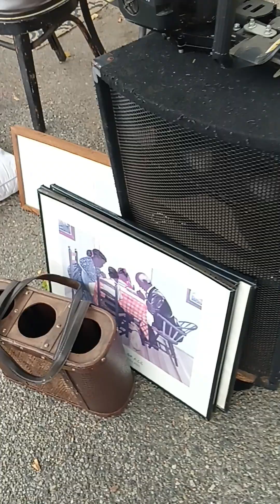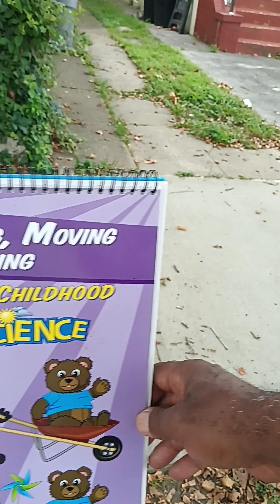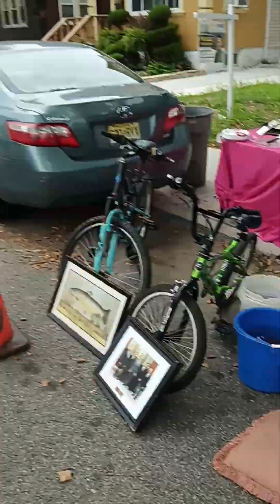best bbq yard sale free food clothes all kids 12 and under the homeless 12 to 3 every Sat n Sun OTD